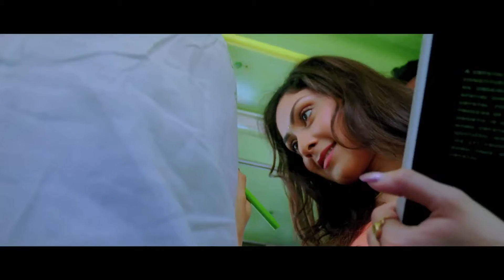Journey 2 Telugu Movie Teasor || Ganesh, Manjari Phadnis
Cast: Ganesh, Manjari Phadnis and others
Director: S. Narayana
Producer: Chiguluri Gangadhar Chowdary